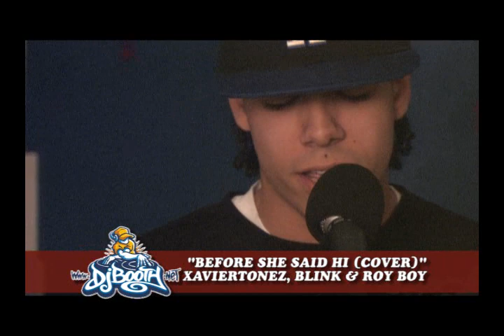Before She Said Hi (COVER)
Watch XavierTonez live on The Show with a cover of a Mario track called "Before She Said Hi" with an unrehearsed collaboration with Blink Tha Boss. This performance was part of a special episode of The Show titled "A NIGHT TO REMEMBER" with acts ranging from Rock to Hip Hop. To be a guest in the audience for future tapings or to request to perform live, contact . *** PLEASE LEAVE A COMMENT/RATING TO LET US KNOW WHAT YOU THINK ***